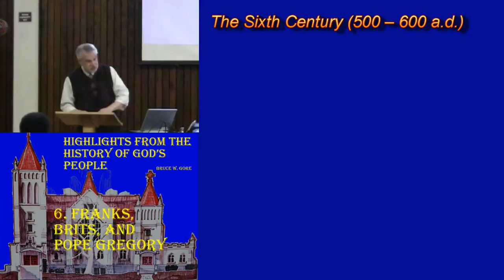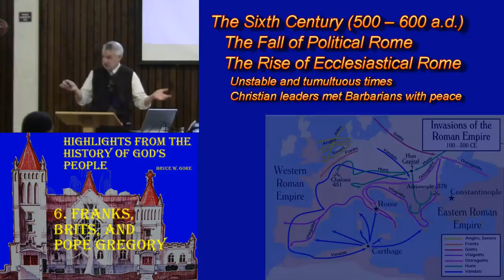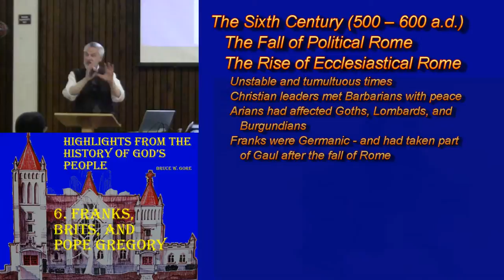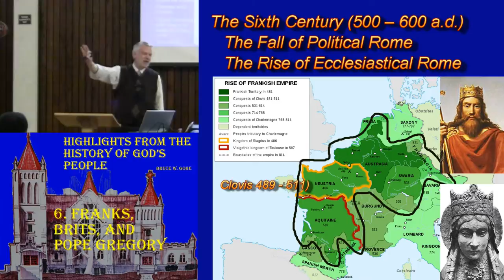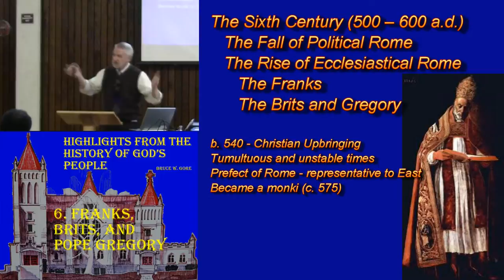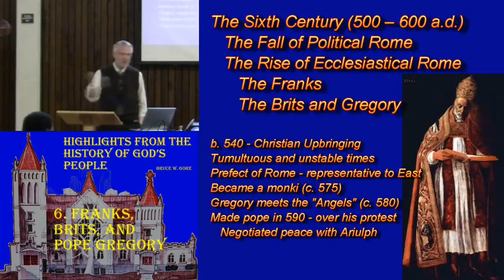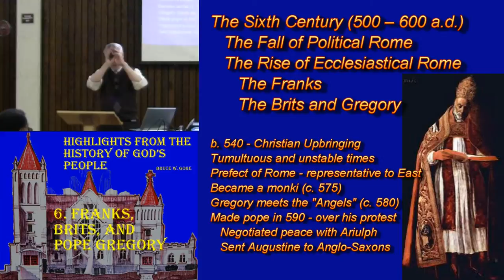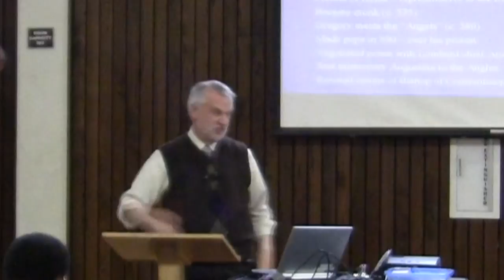6. Franks, Brits, and Pope Gregory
With the collapse of the Roman Empire, the domains of the former power fell into a patchwork of decentralized regions, with the Church serving as the only unifying influence. Within a few decades, however, a new political power arose in Gaul led by Clovis, the man who united the Franks and took control of most of the region that would eventually become France. About the same time, Pope Gregory sent the missionary monk Augustine to preach to the Angles and Saxons who had taken control of a major part of Britain.